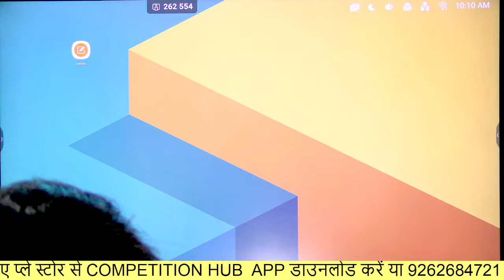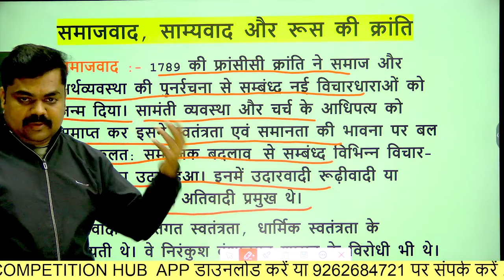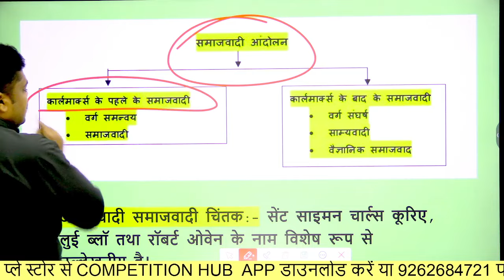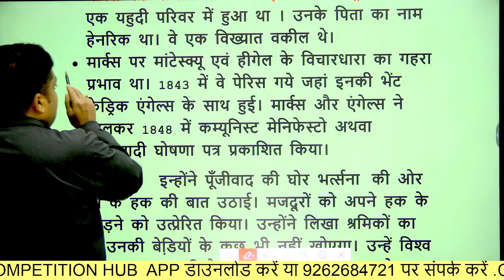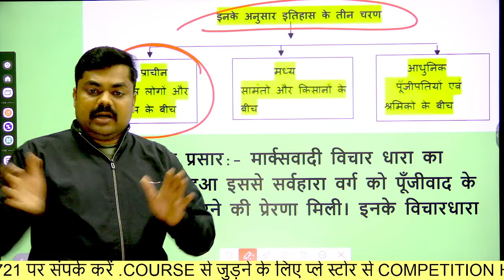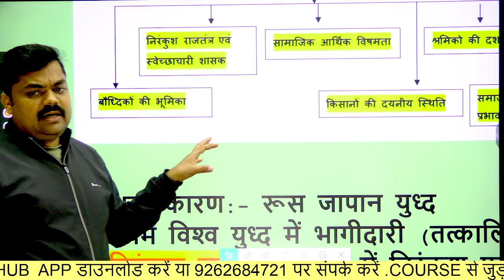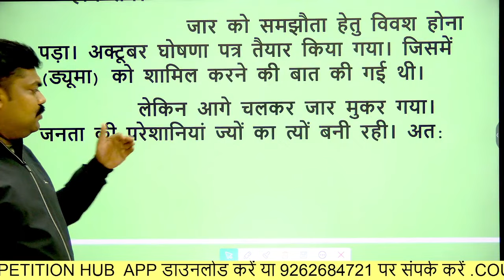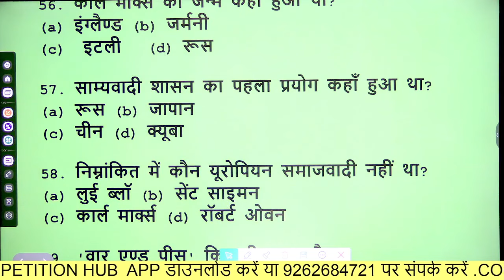BPSC TRE 3.0 /बिहार सक्षमता परीक्षा समाजवाद /रुसी क्रांति